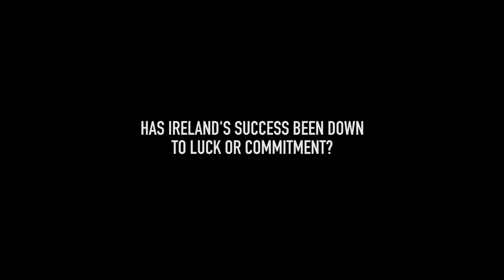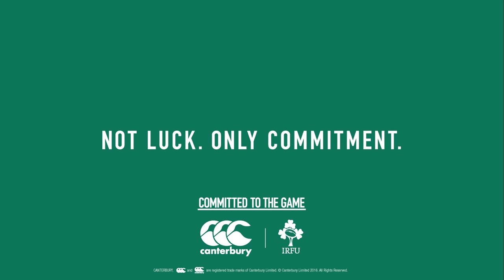IRELAND RUGBY ON LUCK v COMMITMENT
Playing for Ireland, how much is down to Luck? How much is down to commitment?

Rory Best, CJ Stander & Robbie Henshaw explain...